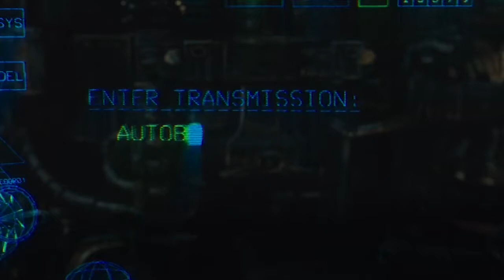Bumblebee Vs Shatter-Final Battle Fight Scene(Part1)